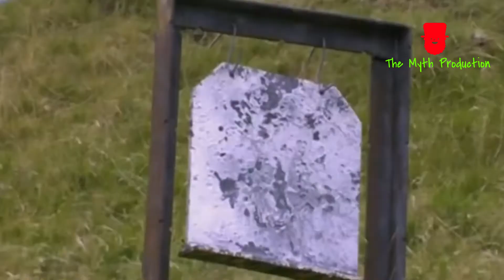এখন পর্যন্ত পৃথিবীর সেরা ৩ টি স্নাইপার রাইফেল ৷ top 3 snipper riffle ৷ AWM ৷ AS50 ৷ CheyTac M 200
Please buy something from Amazon from my

AWM

The Arctic Warfare Magnum (AWM) is a high-precision sniper rifle specifically designed for operability in Arctic temperatures. UK firm Accuracy International built many variants of the Arctic Warfare sniper rifle, including the AWM and the AW50.
The AWM’s unique feature is its Magnum cartridges, which are larger and more powerful than found on traditional rounds. The AWM exists in both .300 Winchester and the .338 Lapua variants held in a five-round detachable box magazine. The latter is designated as a super long-range sniper rifle and has a long effective firing range of 1,500m-1,700m.
For super-long range firing, the AWM Lapua can incorporate a detachable aperture-type iron sight and day and night thermal optics for low light conditions.
British Army Sniper Corporal of House Craig Harrison achieved the record for the longest sniper kill in November 2009, unleashing a critical shot from a range of 2,475m from an L115A3, the British Armed Forces’ designation for the AWM. This record would be beaten in 2017 by another sniper rifle on this list – the McMillan TAC-50.

Accuracy International AS50

The Accuracy International AS-50 was developed by the famous British company Accuracy International, from a request by the US SOCOM for a lightweight and rugged sniper rifle in .50 BMG. The AS-50 has a direct-impingement action. Its accuracy is 1.5 MOA, extremely impressive for a semi-automatic rifle of that caliber. Its effective range is about 1500 meters, allowing users to take down targets with high accuracy at long distances. The AS-50's gas operated action and muzzle brake give it a lower recoil than a bolt-action rifle like Accuracy International's AW-50. The AS-50 also features a rail for mounting optics, two side rails for other attachments, an adjustable bipod, and rear monopod for steadier aiming.

CheyTac  Intervention M 200

The CheyTac Intervention is an American bolt action sniper rifle manufactured by CheyTac LLC. It is fed by a 7-round detachable single stack magazine. It fires .408 Chey Tac or .375 Chey Tac ammunition. CheyTac LLC states that the system is capable of delivering sub-MOA accuracy at ranges of up to 2,500 yards (2,300 m), one of the longest ranges of all modern-day sniper rifles. It is based on the EDM Arms Windrunner.